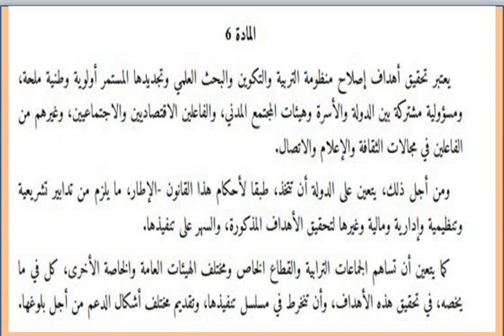المادتين 5 و 6